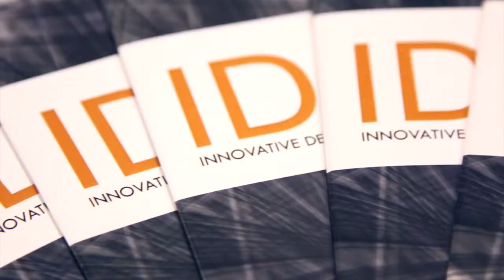Student Inventions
Toni Kunic and Katie Roepke are undergraduate students who are showcasing their inventions which help people with disabilities at the Innovative Design for Accesibility competition (IDeA).